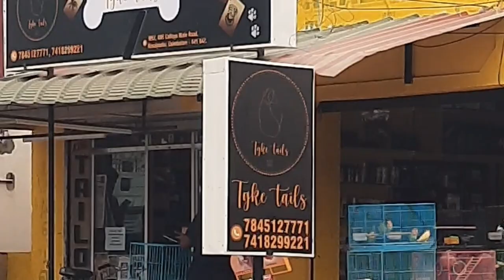TYKE TAILS pets shop and aquarium @kovaipudhur coimbatore